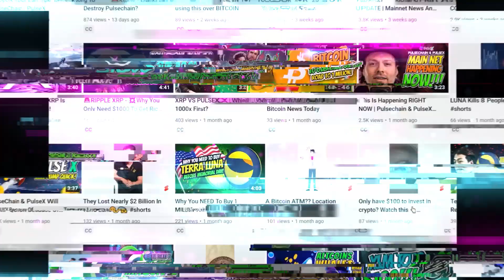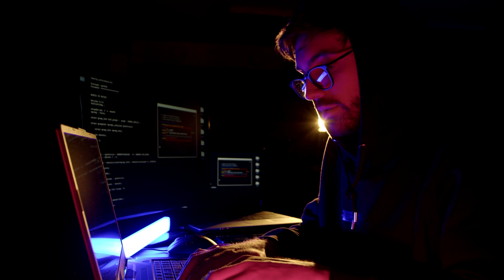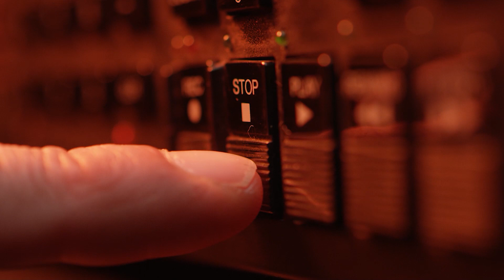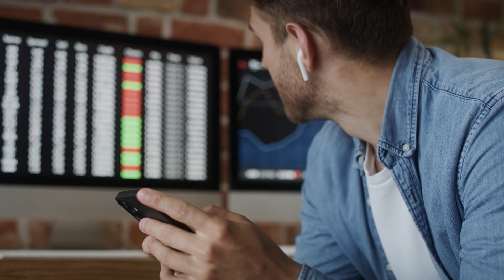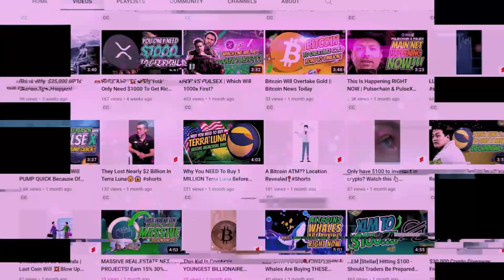HIDDEN SECRETS Finally Revealed By A Pulsechain Developer!!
In today's video we will be discussing Pulsechain Developer, Kyle, and his latest live stream with some other pulsechain enthusiasts. Kyle revealed a TON of good information that those in the community will be happy to hear. But did he reveal pulsechains launch date?

☞Crypto Billionaire's Advice For Maximizing Profits On PulseChain